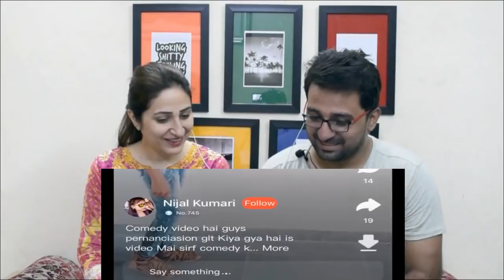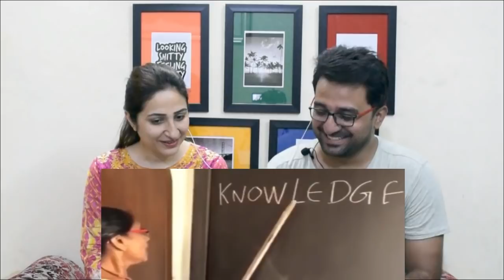Pakistani Reacts to Legends of English - Funniest English Fails!!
NewsViews&Updates ImanandMoazzamVlogs TriggeredInsaan.

Credits:
Channel Name:Triggered Insaan
Video Title:Legends of English - Funniest English Fails!!

News,Views & Update